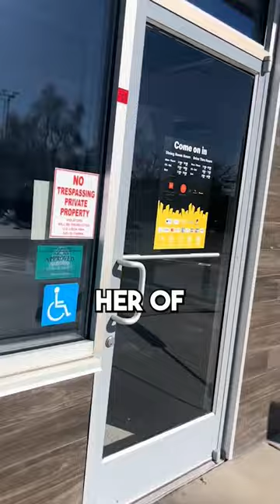Mom Finds Roach in Daughters Happy Meal😳